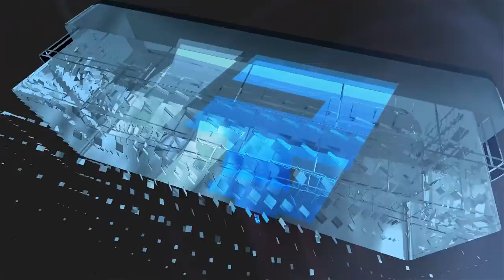Brandon Curry Posing Routine [HD] Arnold Classic 2019